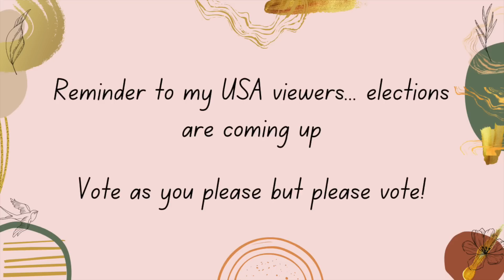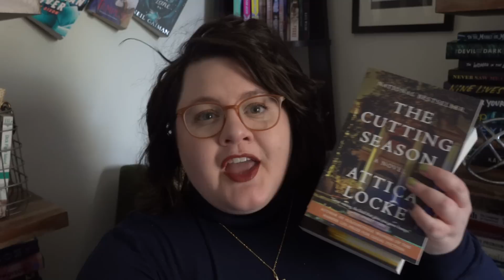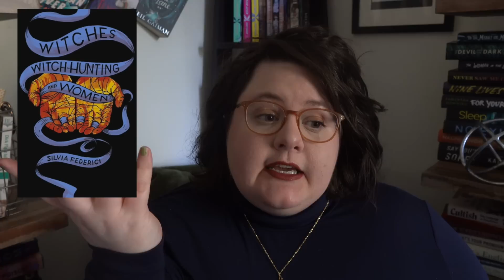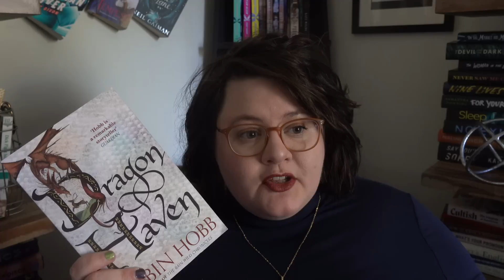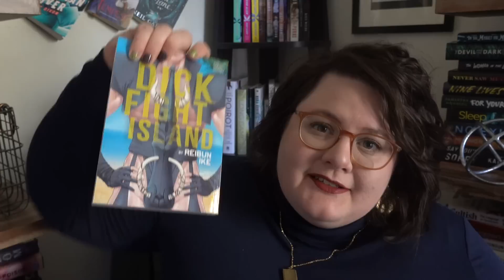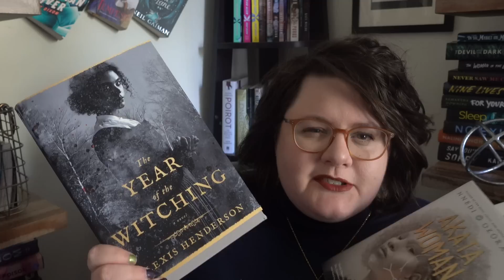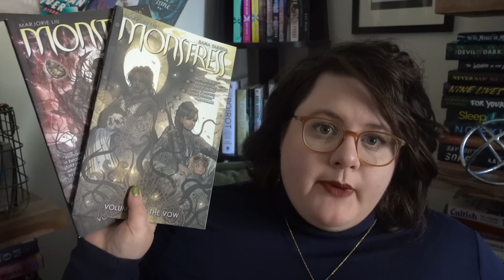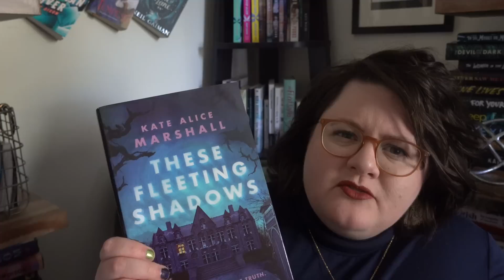What I'm Reading Right Now | October 2022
Oooky spooky season is here! Let's talk about what I've read, what I'm currently reading, and what I might read next

HER ALIEN BULLY by Michele Mills
A SOUL TO KEEP by Opal Reynes
FLOR'S FIASCO by Ruby Dixon
THE CUTTING SEASON by Attica Locke
BLUEBIRD BLUEBIRD by Attica Locke
BLACK WATER RISING by Attica Locke
THESE TOXIC THINGS by Rachel Howzell Hall
THUNDERHEAD by Neal Shusterman
WITCHES, WITCH HUNTING, AND WOMEN by Silvia Federici
AN AFRO INDIGENOUS HISTORY OF THE UNITED STATES by Kyle Mays
THE HACIENDA by Isabel Canas
DICK FIGHT ISLAND by Reibun Ike
WHEN THE RECKONING COMES by LaTanya McQueen
PARABLE OF THE SOWER by Octavia Butler
AKATA WOMAN by Nnedi Okorafor
THE YEAR OF THE WITCHING by Alexis Henderson
MONSTRESS VOL 6 by Marjorie Liu
MONSTRESS Vol 7
THE ISLAND by CL Taylor
THE HOLLOW PLACES by T Kingfisher
TWIN SPIRITS by WW Jacobs
MCGLUE by Otessa Moshfegh
RIZZIO by Denise Mina
THE HAUNTING OF MADDY CLARE by Simone St James
THESE FLEETING SHADOWS by Kate Alice Marshall
THE PALLBEARER'S CLUB by Paul Tremblay
DAISY DARKER by Alice Feeney
HOW TO SELL A HAUNTED HOUSE by Grady Hendrix
DESPERATION IN DEATH by JD Robb